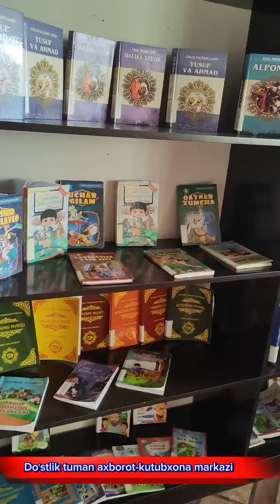"Doʻstlik tuman axborot-kutubxona markaziga sayohat" deb nomlangan videorolik